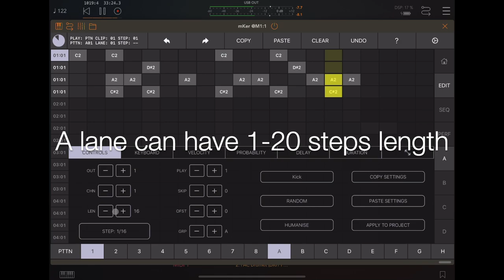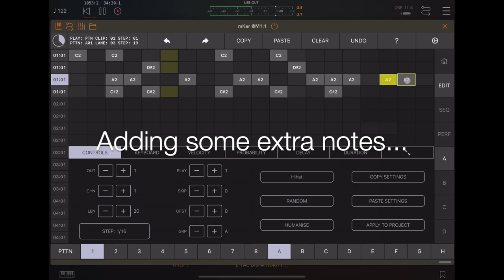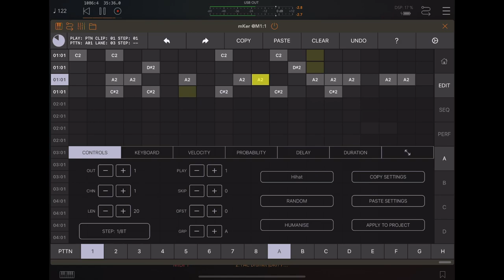Polyrhythms - mKer v1.0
mKer (iPad, iOS 13+) is a versatile, multi-output MIDI step sequencer that runs both as a AUv3 plugin as well as a stand-alone app and comes with an extensive range of features:
- 8 MIDI outputs
- 64 Patterns
- 16 Lanes (aka tracks) per Pattern
- Independent number of Steps (1-20) and Step Size (1/64-256 beats) per Lane per Pattern
- Lane Step parameters: Play Cycles, Skip Cycles, Play Offset Cycles, Pitch, Velocity, Probability, Delay (swing) and Step Duration Percentage
- A flexible Editor that includes dual view mode (full/compact), step entry keyboard, parameter sliders and a variety of options and utilities designed for to make the workflow intuitive and fast
- 32 Clips with 1-8 Steps per Clip
- Flexible Clip Steps: Each Clip Step is assigned a Pattern and a number of repeats, 1-128, leading to a range from 1 Pattern x 1 repeat to 8 Patterns x 128 repeats per Clip
- 3 Play Modes: Pattern, Clip, Clip Range
- A Performance Scene with 10 fully assignable MIDI sliders, a 12-snapshot bank and a real-time keyboard...